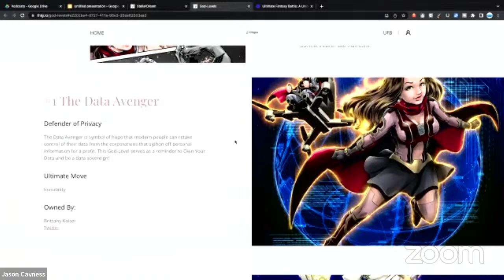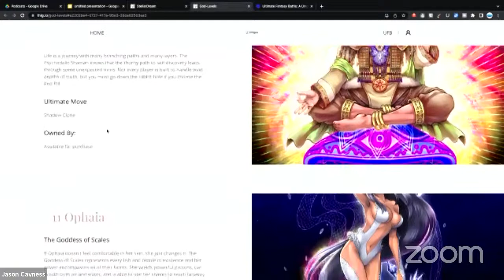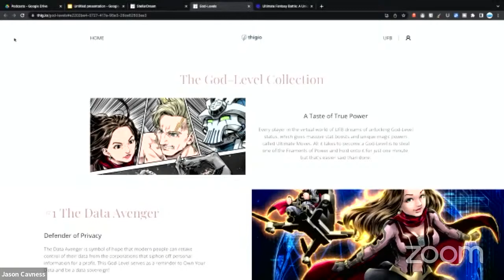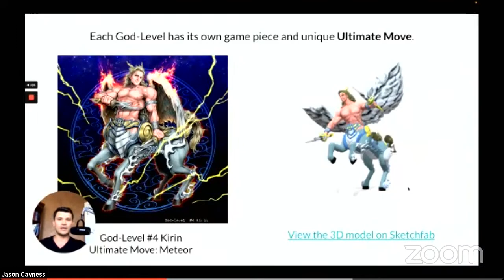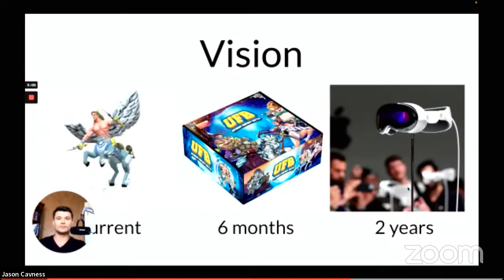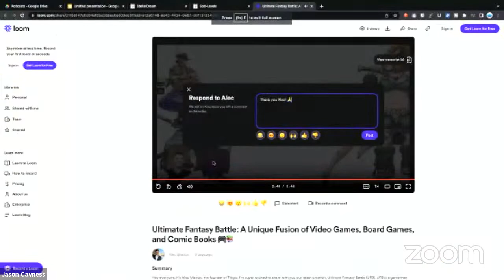Alec (Oleg) Maslov (He/Him) TEDx Speaker | Founder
Alec is the founder of thigio, an entertainment technology company building a new type of social experience.

 He's worked in tech, startups, and VC. His previous client, a fintech company called Syncfy, raised a $10 million funding round in December 2022 to revolutionize open banking in Latin America.